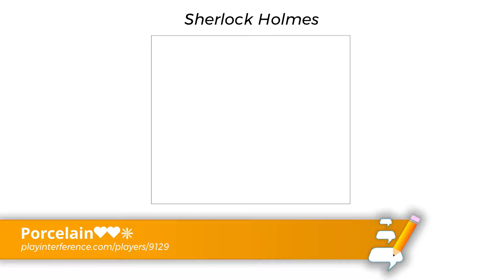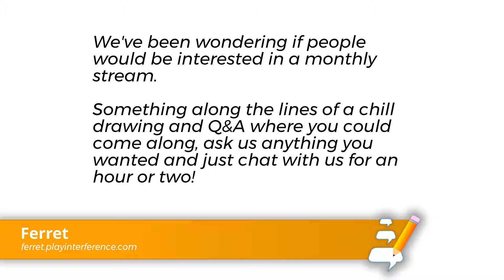IFXtra - The Interference Show - Ep14